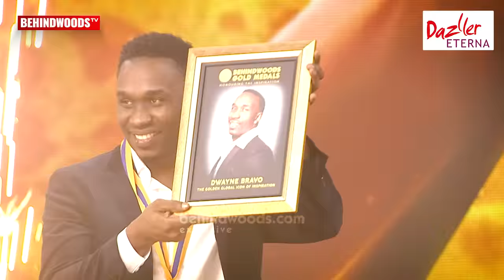"CSK will surely be Champions" Bravo's Local Kuthu for CSK Song! Dhoni's secret love revealed!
7th Behindwoods Gold Medal Awards 2018 conducted on Dec 8th at Chennai Trade Centre. The event was a solid success with the presence of prominent actors from the industry. Cricketer Bravo received The Golden Global Icon of Inspiration - Sports. To know more watch the video